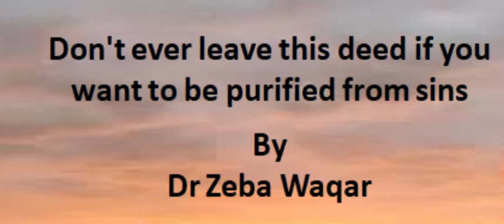Q17 Don't ever leave this deed if you want to be purified from sins ‐ Made with Clipchamp